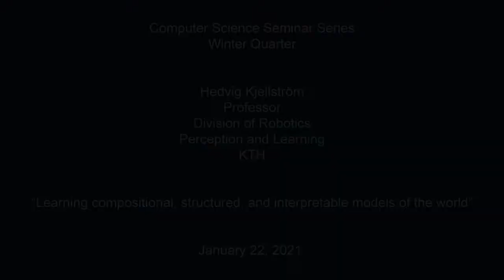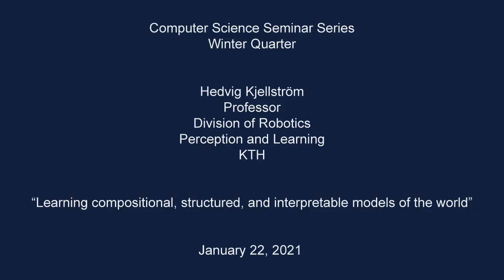Learning Compositional, Structured, and Interpretable Models of the World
The UCI Computer Science Seminar Series is proud to present Hedvig Kjellström, KTH.

Abstract:
Despite their fantastic achievements in fields such as Computer Vision and Natural Language Processing, state-of-the-art Deep Learning approaches differ from human cognition in fundamental ways. While humans can learn new concepts from just a single or few examples, and effortlessly extrapolate new knowledge from concepts learned in other contexts, Deep Learning architectures generally rely on large amounts of data for their learning. Moreover, while humans can make use of contextual knowledge of e.g. laws of nature and insights into how others reason, this is highly non-trivial for a regular Deep Learning algorithm.
There are indeed plenty of applications where estimation accuracy is central, where regular Deep Learning architectures are purposeful. However, models that learn in a more human-like manner have the potential to be more adaptable to new situations, more data efficient and also more interpretable to humans - a desirable property for Intelligence Augmentation applications with a human in the loop, e.g. medical decision support systems or social robots.
In this talk I will describe a number of projects in my group where we explore object affordances, disentanglement, multimodality, and cause-effect representations to accomplish compositional, structured, and interpretable models of the world.

Speaker Bio:
Hedvig Kjellström is a Professor in the Division of Robotics, Perception and Learning at KTH in Stockholm, Sweden. She received an MSc in Engineering Physics and a PhD in Computer Science from KTH in 1997 and 2001, respectively. The topic of her doctoral thesis was 3D reconstruction of human motion in video. Between 2002 and 2006 she worked as a scientist at the Swedish Defence Research Agency, where she focused on Information Fusion and Sensor Fusion. In 2007 she returned to KTH, pursuing research in activity analysis in video. Her present research focuses on methods for enabling artificial agents to interpret human behavior and reasoning, and also to behave and reason in ways interpretable to humans. These ideas are applied in performing arts, healthcare, veterinary science, and smart society.
In 2010, she was awarded the Koenderink Prize for fundamental contributions in Computer Vision for her ECCV 2000 article on human motion reconstruction, written together with Michael Black and David Fleet. She has written around 100 papers in the fields of Computer Vision, Machine Learning, Robotics, Information Fusion, Cognitive Science, Speech, and Human-Computer Interaction. She is mostly active within Computer Vision, where she is an Associate Editor for IEEE TPAMI and regularly serves as Area Chair for the major conferences.